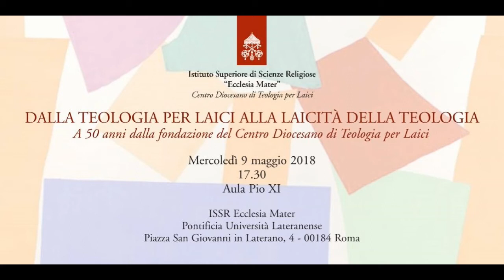Dalla Teologia per Laici alla Laicità della Teologia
A 50 anni dalla fondazione del Centro Diocesano di Teologia per Laici
Incontro promosso dall'Istituto Ecclesia Mater il 9 maggio 2018 presso la Pontificia Università Lateranense